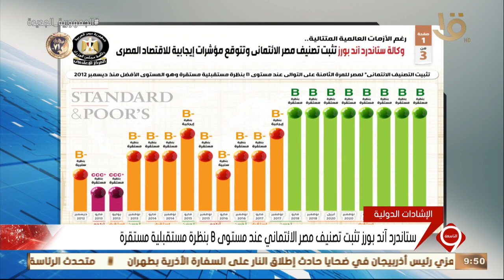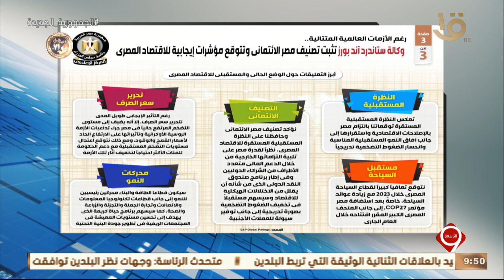التاسعة | أخبار الاقتصاد.. قناة السويس الجديدة نجحت في تحقيق المستهدف منها بزيادة الطاقة العددية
نشرة التاسعة | أخبار الاقتصاد.. قناة السويس الجديدة نجحت في تحقيق المستهدف منها بزيادة الطاقة العددية